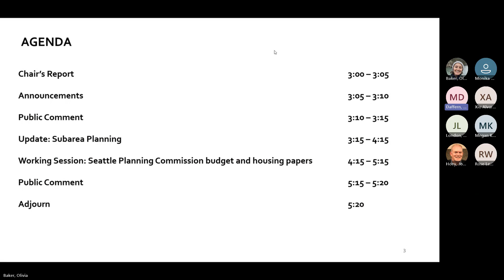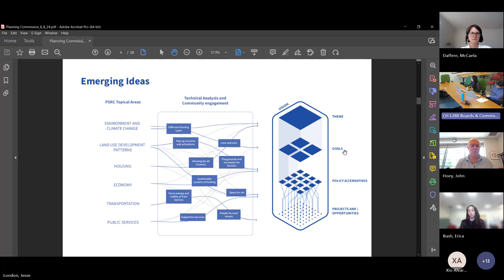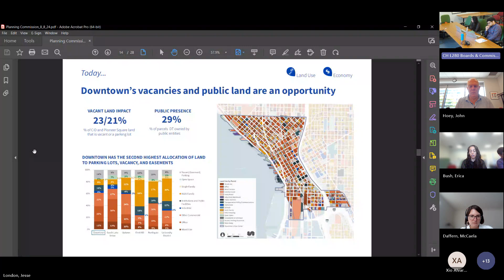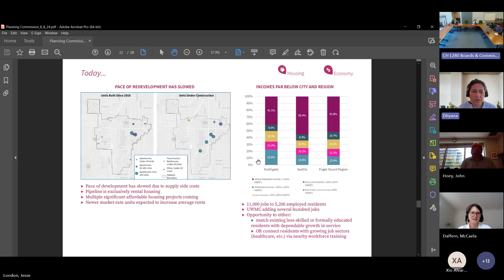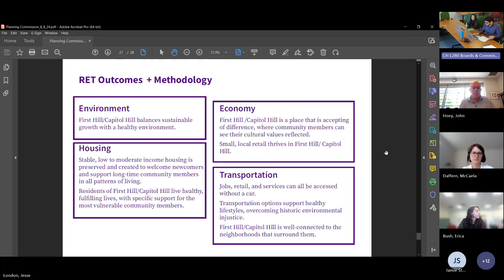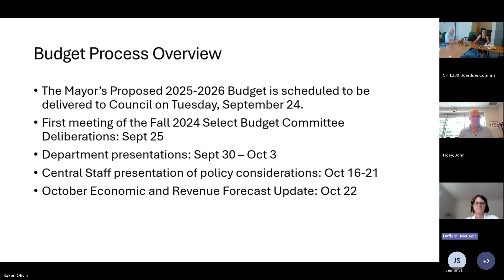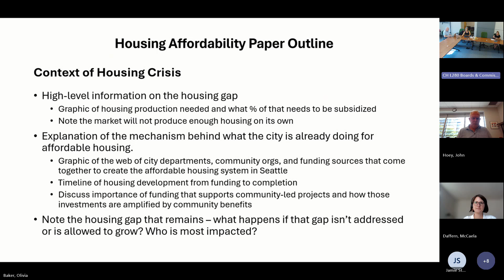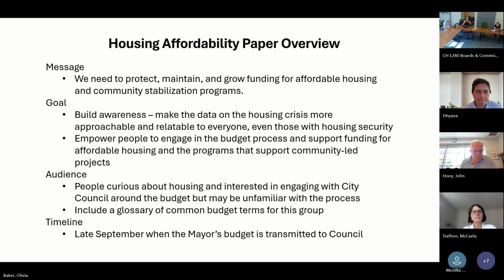August 8, 2024 - Seattle Planning Commission Meeting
Agenda
3:00 - Chair's Notes and Introductions
3:10 - Public Comment
3:15 - Update: Subarea Planning with OPCD
4:15 - Working session: Seattle Planning Commission budget and housing papers
5:15 - Public Comment

To learn more about the Seattle Planning Commission, visit our